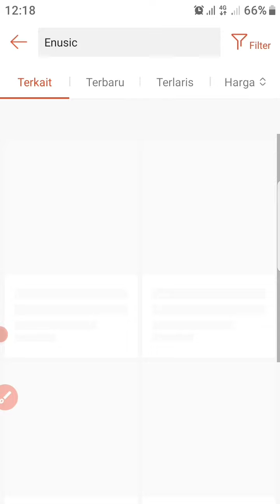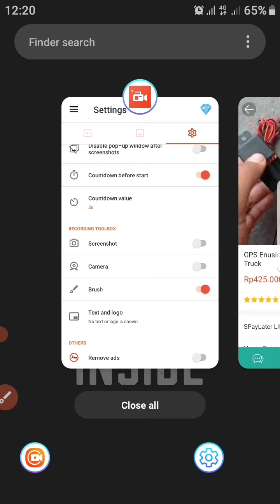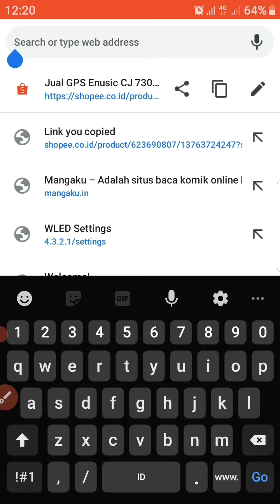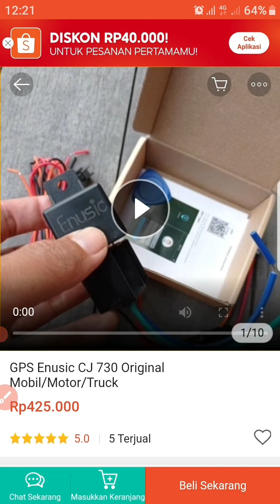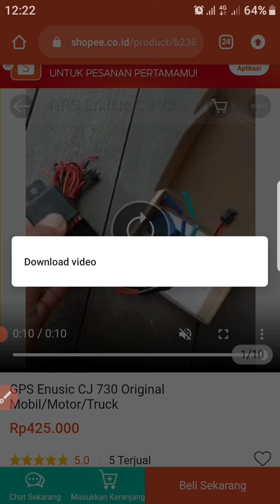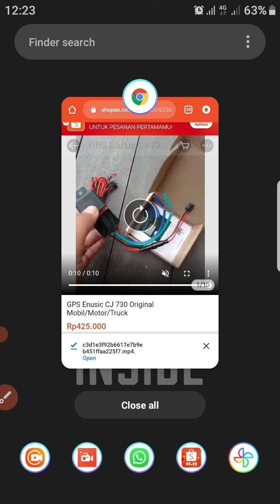Cara Download Video dan Gambar di Shopee atau Online Shop Lainnya